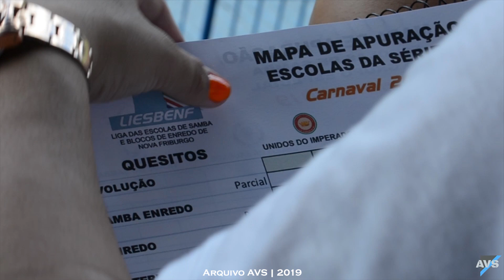Carnaval 2020 - Bola Branca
Agremiação do Catarcione aquece os tambores em busca do penta.

Atual tetracampeã do Grupo A, a tradicional escola de samba Bola Branca promete vir com tudo em 2020 para buscar o quinto título consecutivo. Os trabalhos no barracão da agremiação no bairro Catarcione seguem a todo vapor e invadem as madrugadas. Entre uma martelada e outra, uma colagem de um adereço, o retoque de uma fantasia, os integrantes se viram como podem para surpreender os espectadores.